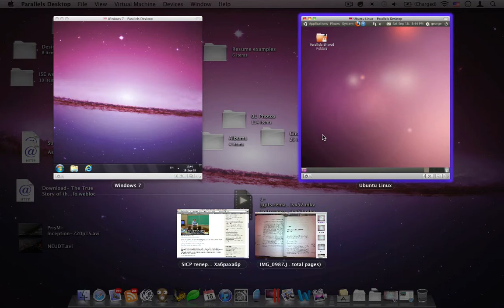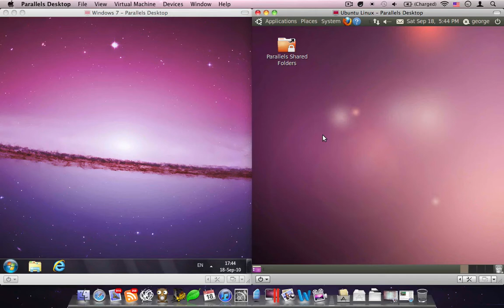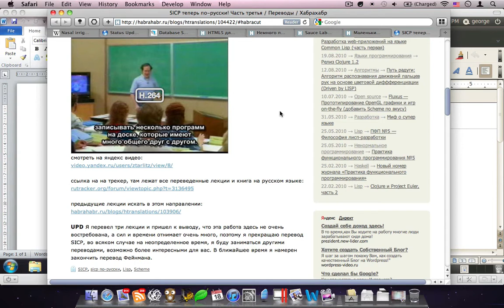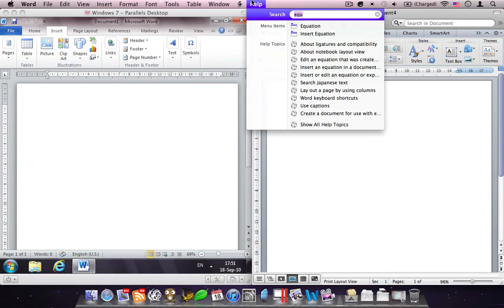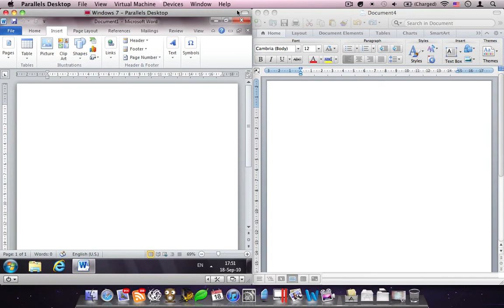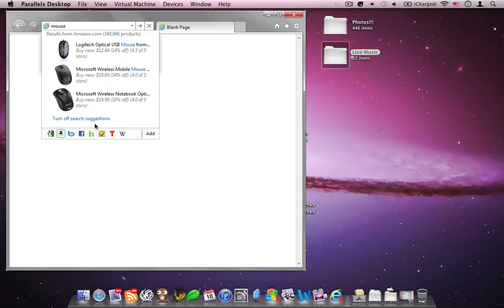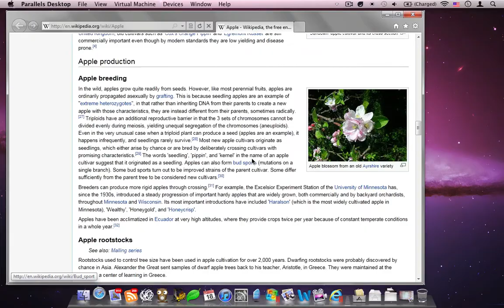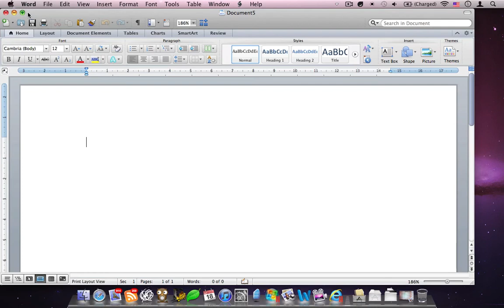Mac OS X. 5 гигов оперативки рулят =D 1/2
Виртуализированные Windows 7 (отдано 2 гига ОЗУ) и Ubuntu 10.04 (отдан 1 гиг ОЗУ).